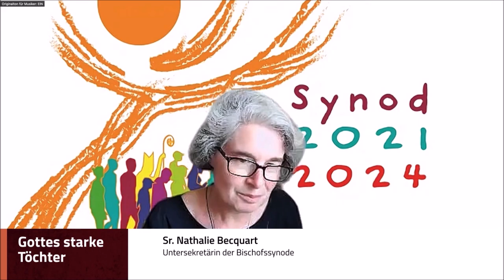Gottes starke Töchter. Frauen und das Amt im Katholizismus - Grußwort von Sr. Nathalie Becquart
Am 18./19. September 2023 fand in der Leipziger Propstei St. Trinitatis die internationale hybride Tagung "Gottes starke Töchter. Frauen und das Amt im Katholizismus" statt. Wir dokumentieren an dieser Stelle das Grußwort von Sr. Nathalie Becquart, Untersekretärin der vatikanischen Bischofssynode.

Die Veranstaltung fand statt in Zusammenarbeit mit dem Lehrstuhl für Dogmatik an der Universität Erfurt, dem Ökumenischen Institut der Westfälischen Wilhelms-Universität Münster, dem Lehrstuhl für Dogmatik und Fundamentaltheologie an der Universität Osnabrück, dem Lehrstuhl für Dogmatik, Dogmengeschichte und Ökumenische Theologie an der Eberhards-Karl-Universität Tübingen, der Katholischen Frauengemeinschaft Deutschland (kfd), dem Katholischen Deutschen Frauenbund (KDFB) und dem Catholic Womens Council (CWC).

Die Veranstaltung wurde freundlich unterstützt durch die kfd, die Stiftung Katholischer Deutscher Frauenbund, die Stadt- und Kreissparkasse Leipzig, die Pax-Bank, die römisch-katholische Zentralkonferenz der Schweiz, die Herbert-Haag-Stiftung, missio Aachen, das Bonifatiuswerk der deutschen Katholiken e. V., die Allianz Gleichwürdig Katholisch, das CWC und weitere.